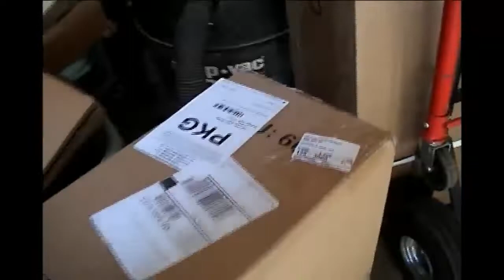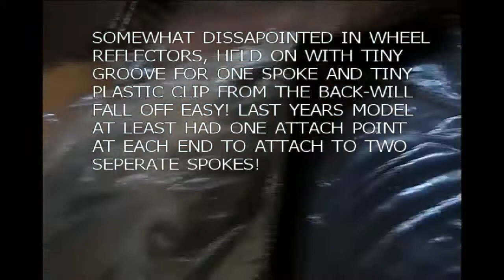SONDERS 2019 Fold-X ebike with fenders and rack - installation and review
This is a review of my new Sonders folding ebike (fold-x) that I just bought and showing the rack and fender kit that is an option for this and the fold-xs bike. My video work is by no means professional but this may give some guidance for others thinking about the Sonders line.